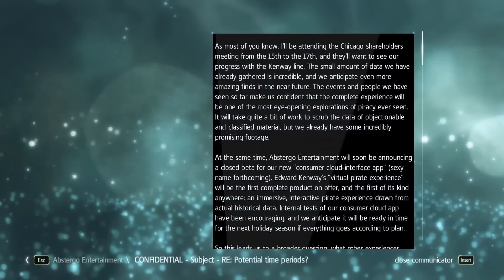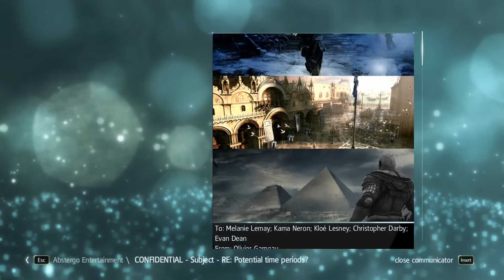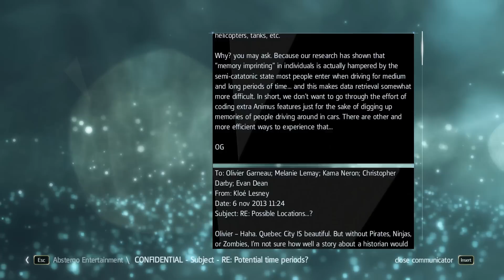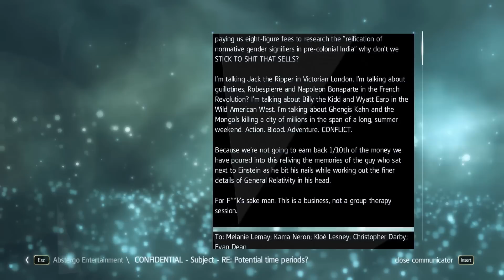Assassin's Creed IV Black Flag - Story Walkthrough - Part 27 Corporate Pressure [No Commentary]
Story walkthrough without commentary to bring you the complete narrative experience of Assassin's Creed IV: Black Flag. Full HD 1080p. Max settings except AA set to MSAA 4x.